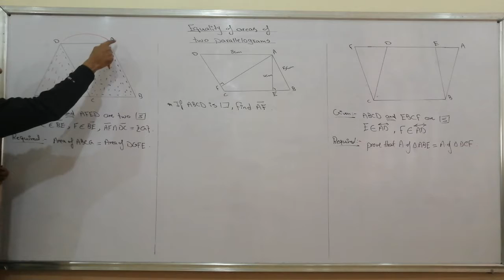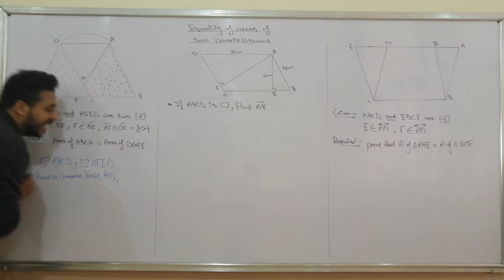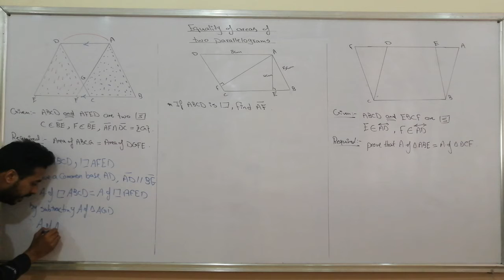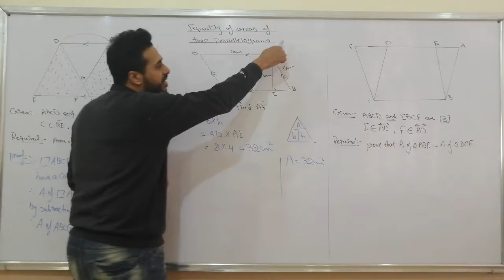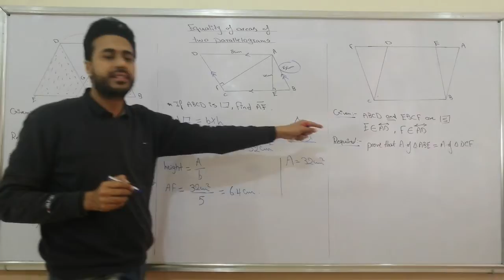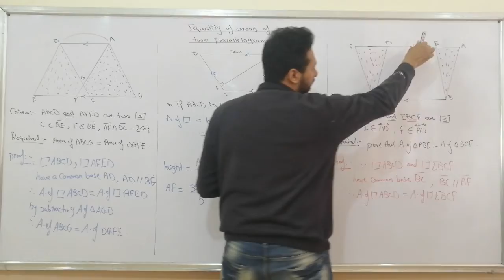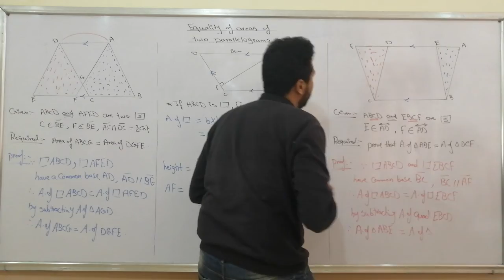Grade 8 - Math - geometry lesson 2